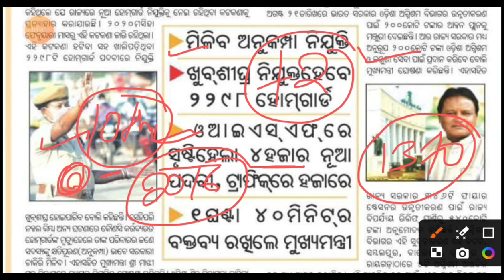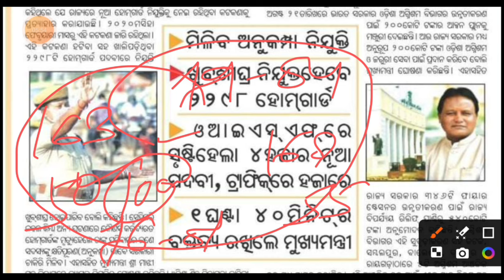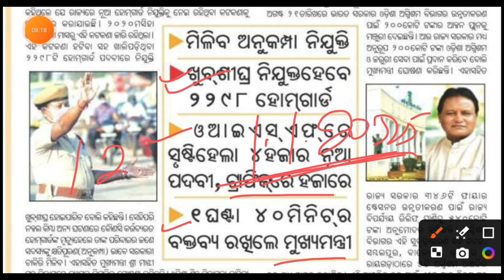OISF 4000 Post Requirements//Eligibility Criteria,Age, educational, Height, physics, weight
OISF 4000 Post Requirements//Eligibility Criteria,Age, educational, Height, physics, weight //Oisf Constable Requirements//Odisha Police Requirements 2024//Battalion Constable Requirements 2024//Details eligibility criteria of Oisf Constable @msstudycentre2022